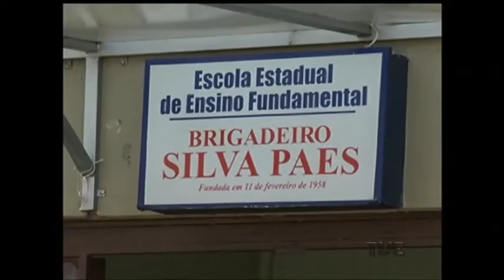Você já ouviu falar em Cipaves? O projeto aplicado em todo o estado já dá frutos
Cipaves? Você já ouviu falar nesta sigla? As Comissões Internas de Prevenção a Acidentes e Violência escolar fazem parte de um programa que procura implementar atitudes e comportamentos positivos nas escolas. Aplicado em todo o estado, o projeto começa a dar frutos, ao mesmo tempo que transforma a relação entre os integrantes do ambiente escolar e a comunidade.